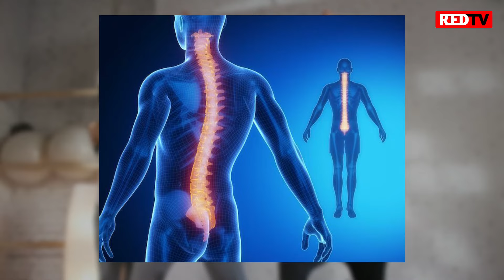හිරිවැටෙන එක ප්‍රශ්නයක්ද ?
හිරිවැටීම